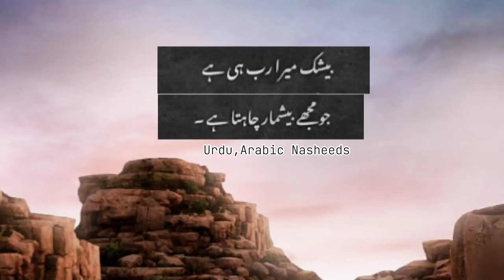Islamic Sayings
nasheeds vocals only,
nasheeds arabic,
nasheeds assalamualaikum,
nasheeds allah,
nasheeds arabic no music,
nasheeds beautiful,
nasheeds be happy,
nasheeds best,
nasheeds barakallah,
nasheeds by sami yusuf,
nasheed background,
nasheeds collection,
nasheeds calm nasheeds,
nasheeds calm humming,
nasheeds cover,
nasheed club,
nasheeds deen squad,
nasheeds during ramadan,
nasheeds during study,
nasheeds english,
nasheeds eid,
nasheed english beautiful,
nasheed emotional,
nasheeds for ramadan,
nasheeds girl,
 motivational speech,

islamic motivation channel,
islamic tune and motivation,
a islamic new motivation tv,
islamic motivation bd,
islamic motivational background music,
islamic motivational bayan,
islamic motivational book,
islamic motivational background music no copyright,
islamic motivation class,
islamic motivation channel whatsapp status,
islamic motivation for depression,
islamic motivation english,
islamic education motivation,
islamic motivation status english,
islamic motivation for youth,
islamic motivation for workout,
islamic motivation for life,
islamic motivation for students,
islamic motivation for success,
islamic motivation gym,
islamic guidance motivation,
islamic girl motivation,
islamic motivation to work hard,
islamic motivation in urdu,
islamic motivation in english,
islamic motivation status in english,
islamic motivation lecture,
islamic motivation lines,
islamic life motivation,
islamic morning motivation,
islamic motivational nasheed,
islamic motivation naat,
islamic motivational nazm,
new islamic motivation,
motivation of islamic,
islamic motivational podcast,
islamic motivational picture,
islamic motivational poetry,
islamic motivational poetry in urdu,
islamic motivational poetry status,
islamic motivation to pray,
islamic motivation quotes,
islamic motivation reels,
motivation islamic reminder,
islamic motivation studio,
islamic motivation shorts,
islamic motivation sound,
islamic motivation to study,
islamic motivation thoughts,
islamic motivational urdu,
up islamic motivation,
islamic motivational video for students,
islamic motivational video status,
islamic motivational video urdu,
islamic motivational videos in englishislamic nasheed background music,
islamic nasheed arabic,
islamic nasheed for kids,
islamic nasheed without music,
islamic nasheed bangla,
islamic nasheed background music